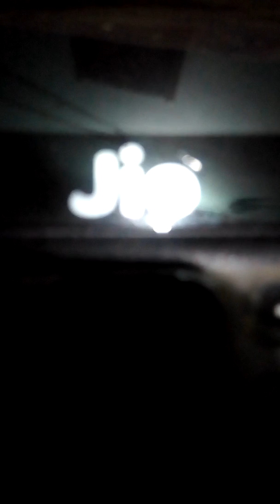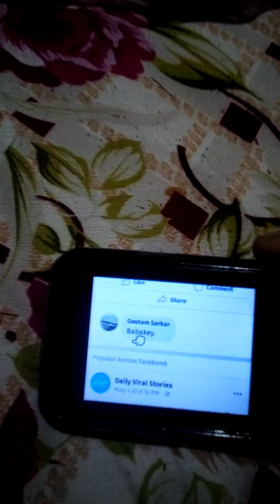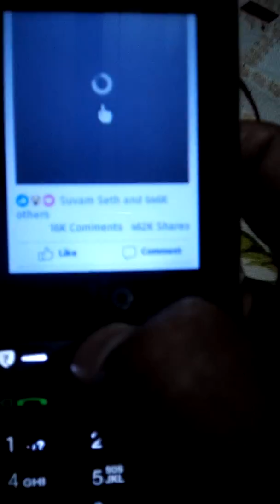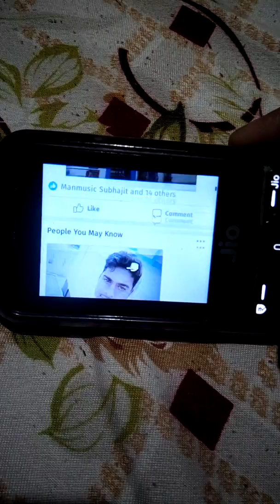Android Auto Rotation System On Jio Phone